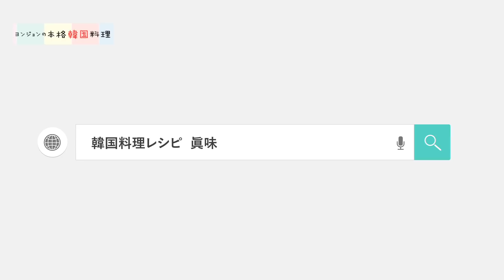ゴッチョリ（白菜サラダキムチ・浅漬けキムチ）の作り方｜漬け立てが美味しい白菜サラダキムチ レシピ｜ゴッチョリ 作り方｜translated subtitles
（動画内容）
・「ゴッチョリ（白菜サラダ）」の作り方
韓国の夏といえば、このゴッチョリ。
ゴッチョリとカルグクスといううどんがあれば
食欲が落ちそうな夏でもモリモリ食べられます。

シャキシャキでお魚じゃないですけど
活き活きした感じがするサラダです。
簡単に作れますので、ぜひ、作ってみてください。

(目次)
0:00 ゴッチョリ（白菜サラダキムチ・浅漬けキムチ）の作り方
2:51 白菜の切り方が大事
5:23 ゴッチョリの塩づけ
6:12 ニラの切り方
6:40 キムチのりの作り方
6:55 味付けつぐり
8:35 塩づけ10分後
8:45 塩づけ完成～水切り
9:17 味付け和えます
9:51 ニラ投入
10:20 微調整
11:05 つまみ食い（笑）
11:20 盛り付け
11:50 もう一つの食べ方
12:08 カルグッス登場

★ゴッチョリ材料
白菜　ーー　1/4個（600～700ｇ）
ニラ　ーー　1/2束

★味付け
唐辛子粉（キムチ用）　－－　40～50ｇ
アミの塩辛　－－　大さじ1/2
カナリエキス又はイワシエキス　－－　大さじ3
おろしにんにく　－－　大さじ1
おろし生姜ーー小さじ1～2
キムチのり　－－　大さじ1.5
いりごま　－－　適宜